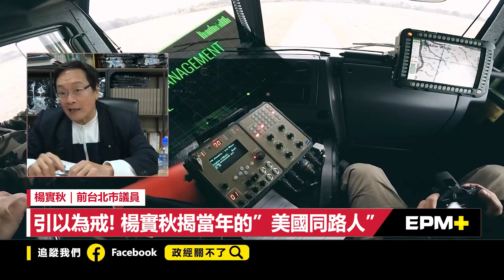美國賣佈雷車給台灣 楊實秋：汗毛直豎｜政經關不了（精華版）｜2023.01.29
捐款贊助《政經關不了》：
1. 台灣觀眾銀行捐款 ➔ 元大銀行806台北分行 帳號：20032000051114 戶名：政經傳媒有限公司
2. 全球觀眾信用卡捐款 ➔
3. 海外觀眾PayPal捐款 ➔
4. 海外觀眾銀行捐款 ➔
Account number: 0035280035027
Bank name: Yuanta Commercial Bank Co., Ltd.
Bank address: 3F, No.210, Sec.3, Chengde Rd, Taipei 103, Taiwan
SWIFT Code: APBKTWTH